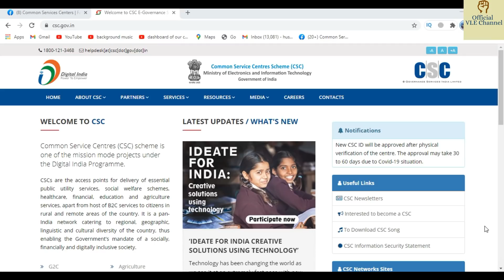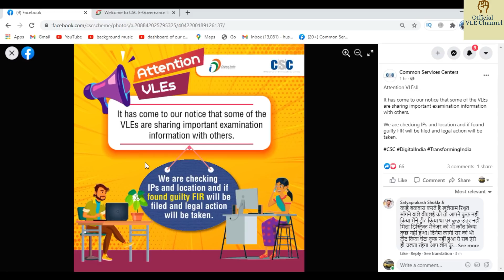CSC Big Decision | dinesh talks | csc esports | csc registration 2021 | dinesh sir |Digipay Pmgdisha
Epson 3110

Epson 3150

Epson 3156